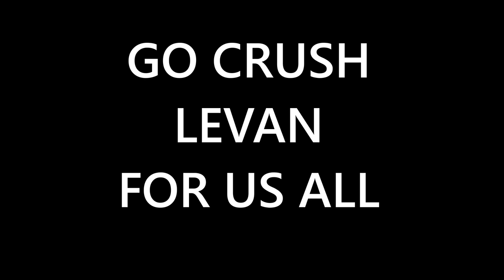DevonLarratt (Pump Music) 💪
Devon laying down sick vocals for Suicide Silence cover: Engine No 9. Set with the movie PUMPKINHEAD (1988) All hail the Pumpkin King Devon Larratt! GO CRUSH LEVAN FOR US ALL!